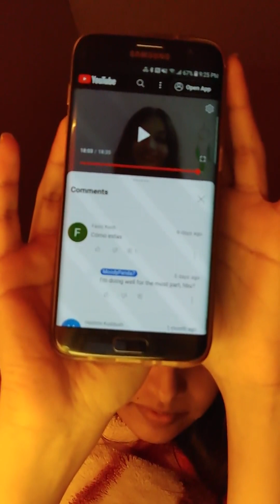last video of 2022 (11/14)